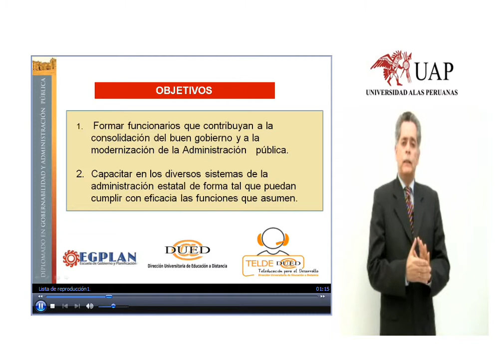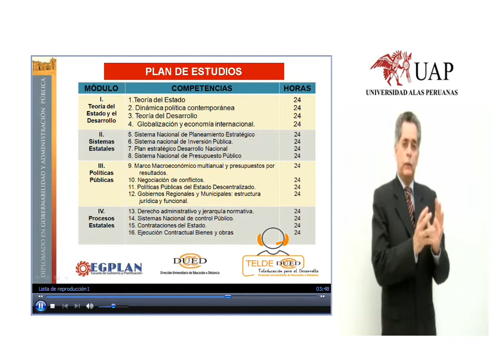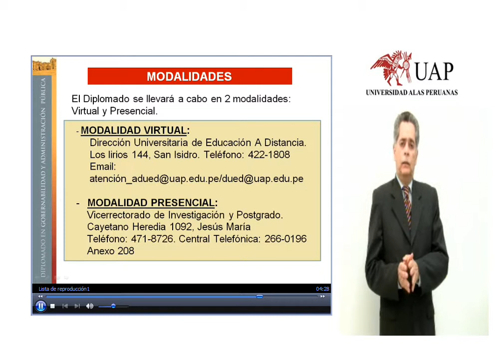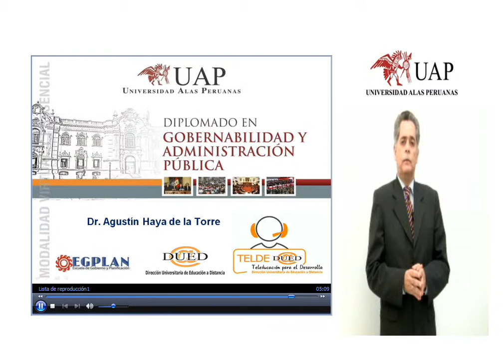Invitación a participar del Diplomado en Gobernalidad